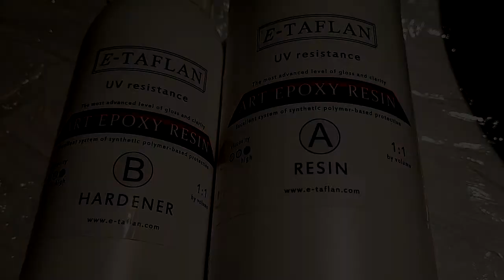Żywica epoksydowa/komórki cz2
Żywica o odpowiedniej lepkości i odpowiednim czasie pracy pozwoli nam uzyskać efekt tworzenia się komórek.

"ART EPOXY RESIN"(soon)

Jeśli ktoś potrzebuje trochę więcej czasu na swój projekt to ta  żywica będzie odpowiednia.
-wysoka lepkość
-czas pracy 50-70 min

Tests of a new resin that will replace:

"ART EPOXY RESIN"(soon)
If someone needs a little more time for his project, this resin will be suitable.
-high viscosity
-working time 50-70 min

soon!